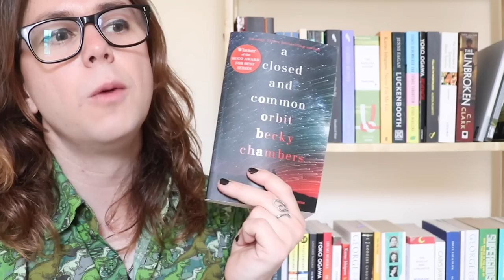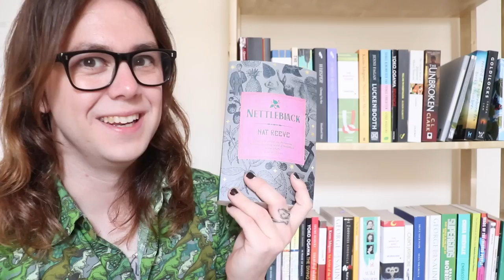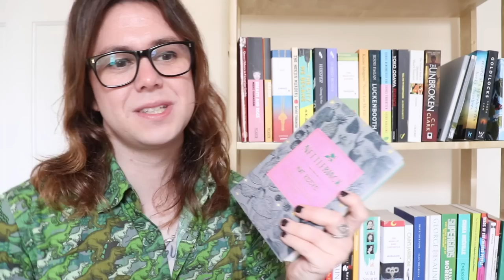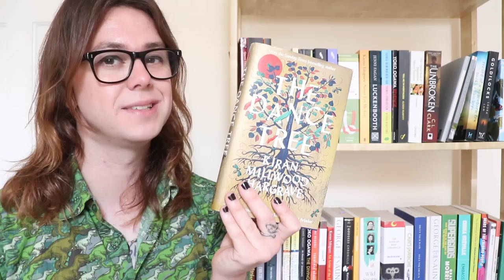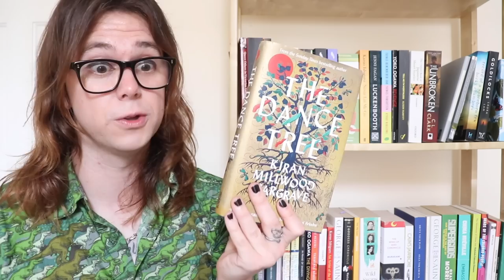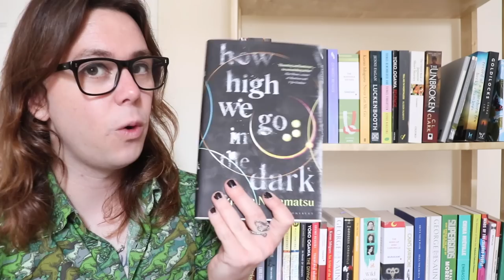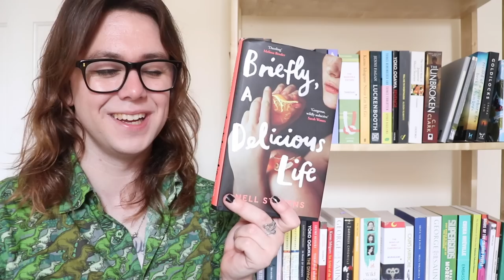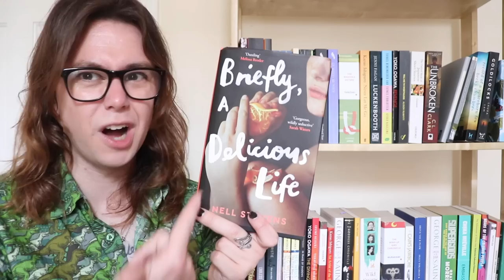June 2022 Reading Wrap-Up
Here are all the fantastic books I read in June 2022:
The Confessions of Frannie Langton by Sara Collins
A Closed and Common Orbit by Becky Chambers
Nettleblack by Nat Reeve
I Want to Die But I Want to Eat Tteokbokki by Baek Sehee (translated by Anton Hur)
The Dance Tree by Kiran Milwood Hargrave
Briefly, A Delicious Life by Nell Stevens
Chainsaw Man by Tatsuki Fujimoto (manga)
I Married My Best Friend to Shut My Parents Up by Kodama Naoko (manga)